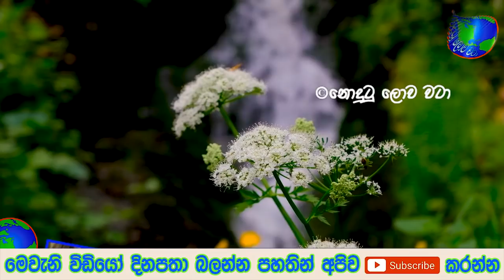කඳුළු මැද එන්න සරත් චන්ද්‍රසිරි මහතාගේ දේහය නිවසට රැගෙන එයි - Sri Lankan News Sinhala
කඳුළු මැද එන්න සරත් චන්ද්‍රසිරි මහතාගේ දේහය නිවසට රැගෙන එයි සම්පූර්ණ විස්තරය දැනගන්න වීඩියෝව අවසන් වනතුරු නරඹන්න මෙන්න වීඩියෝව ලින්ක් එක